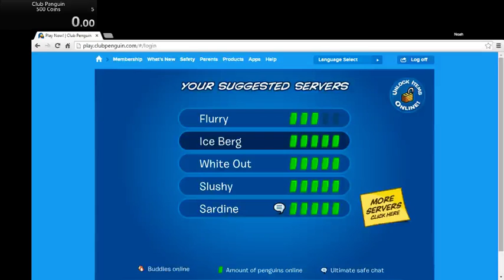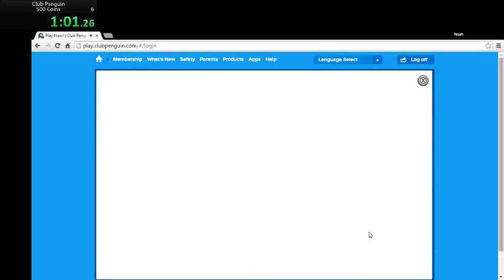Club Penguin 500 coins in 2:15.21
236+273=509 Screen fixed